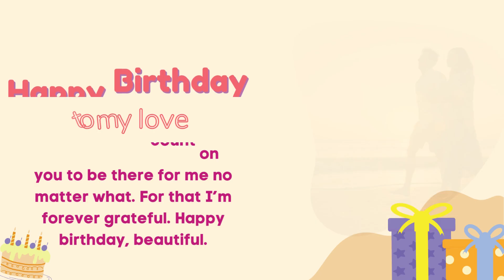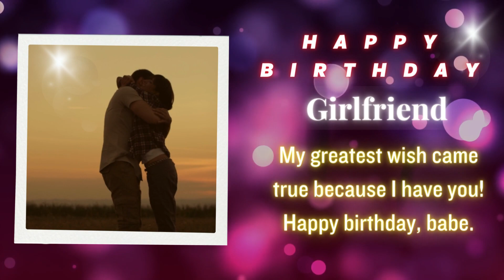Birthday Status for Girlfriend | Romantic Bday Status Video for Girlfriend | Facebook, Whatsapp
Presenting the romantic birthday status video for Girlfriend to tell that it's your girlfriend's birthday today. Have a look at this video featuring the most lovely and heart touching bday blessings that you can send to your girlfriend. You are allowed to use this video as facebook status, whatsapp status, instagram status, etc.